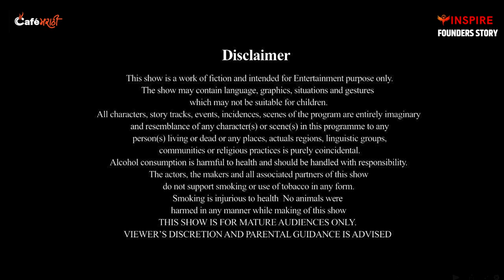Struggling Story of Sachin and Promod Patil to open a Crore Plus Earning Company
SP share market फर्म मध्ये लोकांना विना शुल्क शेअर मार्केट शिकवतो व त्यांना कसे नवीन इनकम सोर्स तैयार करता येतील यासाठी प्रयत्न करतो, हे जाणून घेण्यासाठी आम्हाला सम्पर्क करा.
तसेच आम्ही Zerodha, Angel one आणि Upstox या कंपनी चे Authorised Partners असल्याने जे लोक आमचा रेफर ने account ओपन करतील त्यांना आम्ही आमचा Premium group मधे विना शुल्क शामिल करतो

In a tale of entrepreneurship and determination, Sachin Patil and Promod Patil embarked on an extraordinary journey that led to the creation of SP Share Market Company. What began as a small startup in the competitive world of share markets has now blossomed into a thriving success story, inspiring countless individuals to join the financial world. With a shared vision and a passion for trading, the Patil duo laid the foundation for a company that not only generates substantial profits but also imparts knowledge through their insightful classes.

Sachin Patil and Promod Patil's venture began with a modest dream and a steadfast belief in their abilities. Fueled by their extensive experience in the financial sector, they identified a gap in the market and set out to fill it with their unique insights. Starting from scratch, they meticulously built SP Share Market Company, focusing on delivering value to their clients through accurate market predictions and expert guidance. Their dedication and unwavering commitment soon caught the attention of aspiring traders seeking direction in the complex world of stocks and investments.

Today, SP Share Market Company stands tall as a testament to their resilience and innovation. Not only have they achieved remarkable financial success by making shrewd decisions in the share market, but they have also opened doors for others through their educational initiatives. The Patil brothers' classes have become highly sought-after, attracting individuals eager to learn the intricacies of trading and investment strategies that yield consistent profits. As they continue to rake in substantial earnings from their astute share market maneuvers, Sachin and Promod Patil remain devoted to empowering others with the knowledge that helped them achieve their remarkable journey from startup to success.

00:00 - Highlights
00:34 - Childhood & difficulty in education of Pramod Patil
03:35 - Childhood & Expectations from Family & society of Sachin Patil
05:58 - English language problem & thinking about future
09:05 - Start of Share Market class
12:41 - Analysis of work & u expected  problems in life
16:00 - New company formation & making money through it
19:45 - Advice - Create team
21:05 - Free classes about the share market

Guest in the Video – Sachin Patil & Promod Patil @spsharemarket4405
Follow @cafemarathi more inspirational videos on Youtube
Follow Cafemarathi on Instagram
Follow Cafemarathi on Facebook

Join us in the "INSPIRE" Journey.